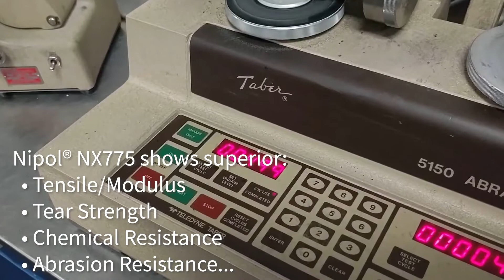ZEON Fast Fact: Nipol® XNBR: Abrasion Testing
ZEON uses a Taber test (1,500 rotations)
to evaluate abrasion resistance. Due to its carboxyl functionality,
Nipol® NX775 has enhanced properties
compared  to traditional NBR. Nipol® NX775 shows superior Tensile/Modulus
, Tear Strength, Chemical Resistance,  and Abrasion Resistance, making Nipol® NX775 an excellent
elastomer for industrial hose applications
and oil & gas components.

Contact ZEON for more info!